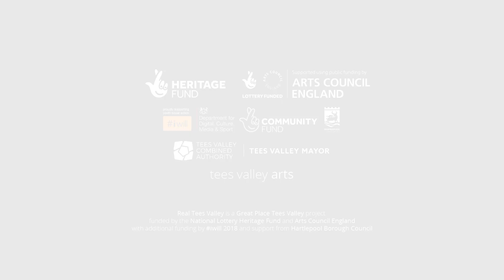Music Culture by Daniel D'Arcy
24-year-old Daniel has for many years been a mainstay of the music community in Hartlepool and now gets to work professionally in the industry that he loves. His film documents life in the local music scene, as recalled by this go to multi-talented musician and songwriter.

About the Real Tees Valley Project

Real Tees Valley was a film project run over a year across the five boroughs of the Tees Valley, encouraging young people to use the medium of film to tell their own stories around their experiences of living in the area.

Our young prospective and developing film-makers worked alongside six professional film-maker mentors, including a lead mentor film-maker to make the short films which vary in length from one to ten minutes.

The project explored what place and culture meant to this group and wrote a new narrative for the Tees Valley, away from the traditional headlines of industrial boom and decline, through using real voices to illustrate life in contemporary Teesside directly from those who might carve out its future.

The Real Tees Valley Project was funded by Great Place Tees Valley - a Great Place Scheme - funded by the National Lottery Heritage Fund and Arts Council England, working with Historic England - run by the Tees Valley Combined Authority on behalf of the communities of the Tees Valley.